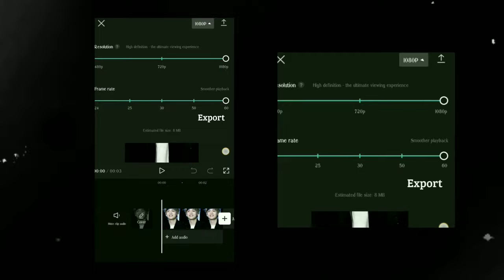Convert colorful Photos to Black and white portrait || Capcut || Easiest Tutorial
Learn a Unique and easy method to convert colorful Photos to Black and white portrait